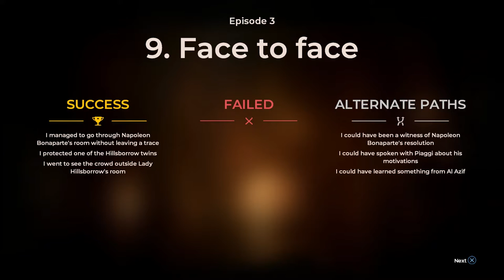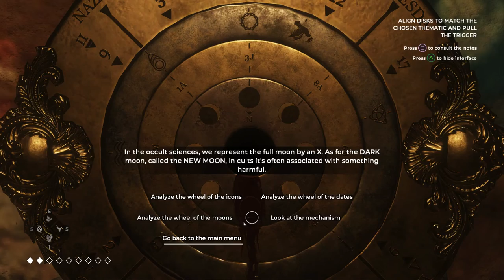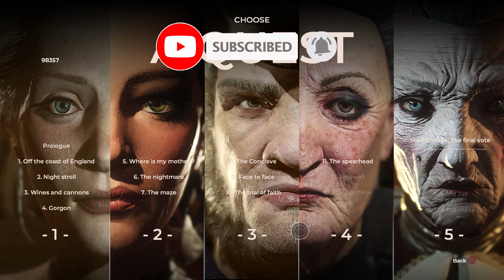Louis Runs Some Errands - The Council #14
Welcome to The Council! In this video, Louis has to get a lot of obscure items for a puzzle!